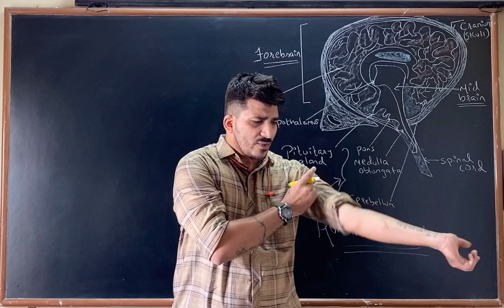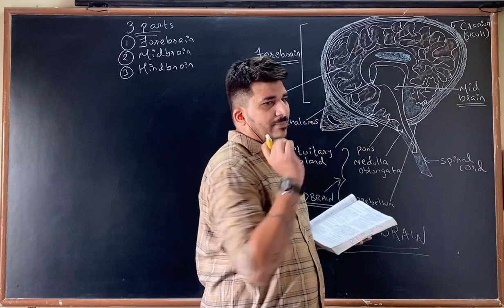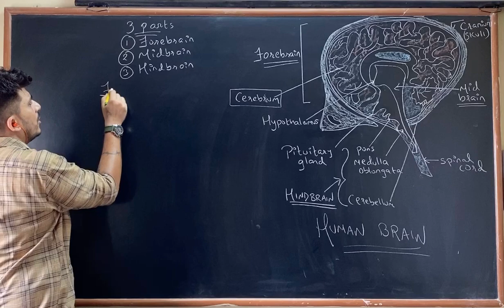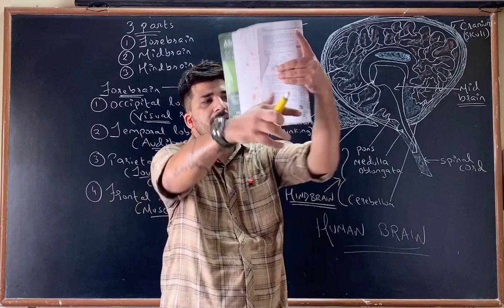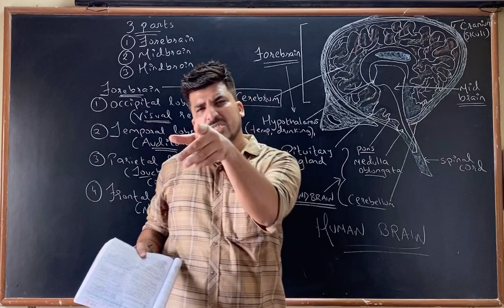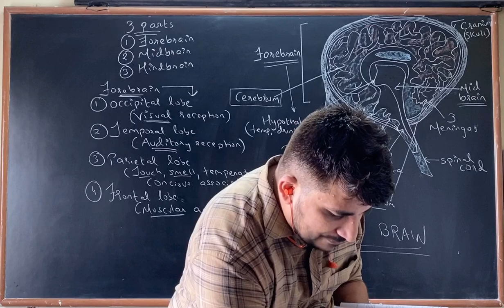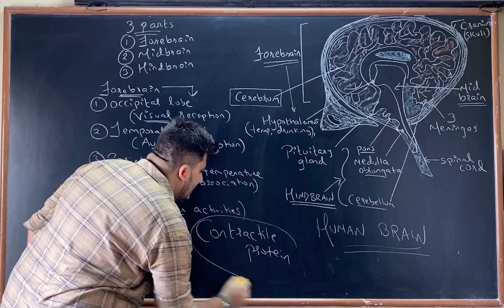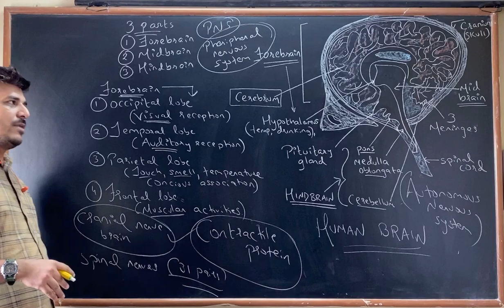SCIENCE CH 7 I & COORDINATION PART -3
HUMAN BRAIN 🧠